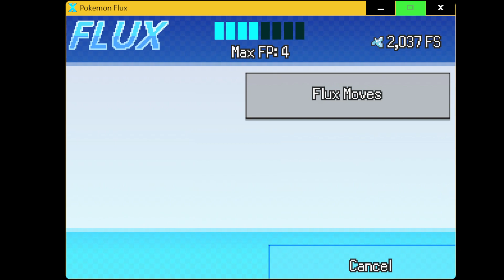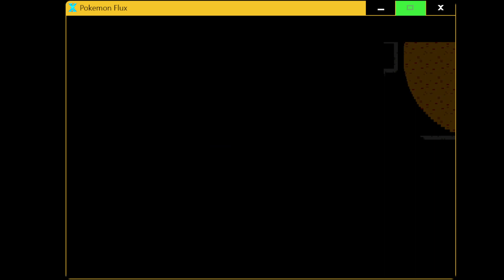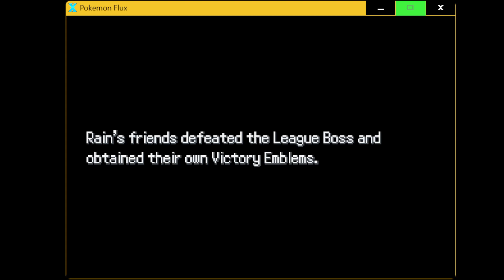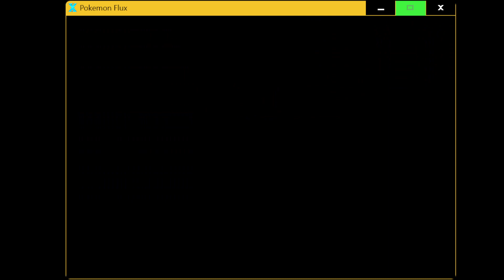Blind play Pokemon Flux part 15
Do you want me to show the extras?